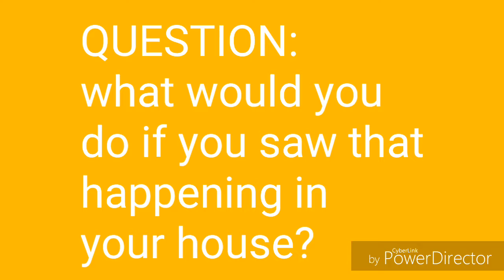LUIGI WANTS SPAGHETTI!!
I got this idea from SML!